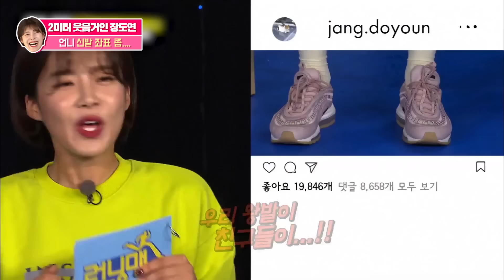[스페셜] 장도연 레전드 '2미터 웃음거인! 장도연' / 'Jang Doyeon' Special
도대체 도연의 매력은 어디까지?ㅋㅋㅋㅋㅋ
진실게임 시절부터 남다른 매력 발산하는 거 봐
역시 명불허장~도연!
얼른 좋은 남친 만나시길...🙏
앞으로도 웃음거인의 빅재미 활약 기대할게용♡.♡